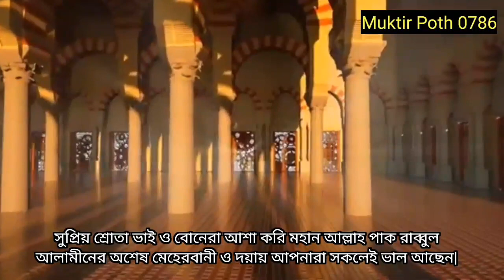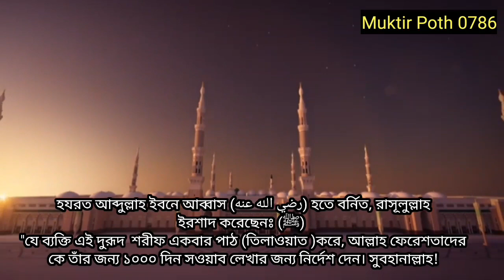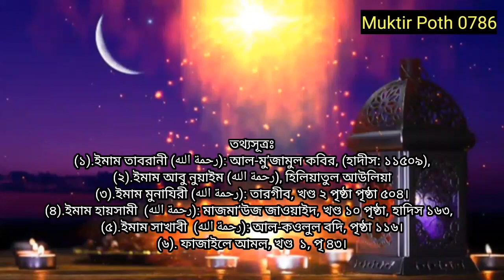দরুদ শরীফ টি একবার পড়ুন ফেরেস্তারা এক হাজার দিন নেকি লিখবে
আসসালামু আলাইকুম সুপ্রিয় দর্শক,
Muktir Poth 0786চ্যানেলে আপনাদের কে স্বাগত জানায়।
প্রিয় বন্ধুরা আশাকরি আল্লাহর রহমতে আপনারা সকলেই ভাল আছেন।
মহান আল্লাহর কাছে শুকরিয়া আদায় করছি তিনি আমাদের এই চ্যানেলটি একবার হলেও দেখার সুযোগ করে দিয়েছেন।
সব নবী রসূলই দাওয়াত, তাবলীগ, তালিম ও তারবিয়াতের কাজ করেছেন। যেহেতু নতুন নবী ও রসূল আর আসবেন না । তাই কিয়ামত পর্যন্ত দাওয়াত,তালিমে দ্বীনের কাজ আখেরি নবীর উম্মত তথা উম্মতে মুহাম্মদীকেই করে যেতে হবে।
ইসলামের কল্যানের বিষয়গুলো মানুষের দোরগোড়ায় পৌঁছে দেওয়াই হলো তাবলীগ । হাদিস শরীফে রসূল সাল্লাল্লাহু আলাইহি ওয়া সাল্লাম বলেন , তোমরা আমার পক্ষ হতে একটি আয়াত হলেও  পৌঁছে দাও।(জামে তিরমিযী)বিদায় হজ্জের ভাষণে মহানবী (সা:)এর সর্বশেষ বাক্য ছিল, তোমরা যারা উপস্থিত রয়েছ তারা যেন অনুপস্থিতদের কাছে পৌঁছে দাও। (ইবনে হিশাম) দাওয়াত তাবলীগের মূল  প্রতিপাদ্য বিষয় হলো সৎ কাজের আদেশ ও মন্দ কাজে নিষেধ করা।
Muktir Poth 0786 সেই দাওয়াতের  ক্ষুদ্র অনলাইন মাধ্যম।
ধন্যবাদ
Your Quaris:-
দুরুদ শরীফ আল্লাহুম্মা সাল্লি আলা
দুরূদ শরীফ এর ফজিলত
দুরুদ শরিফ পাঠ ফজিলত
দুরূদ শরীফের ফজিলত কি
দরুদ শরীফের ফজিলত কি
দরুদ শরীফের আমল
শ্রেষ্ঠ দুরুদ শরীফ
সর্ব শ্রেষ্ঠ দরূদ শরিফ
দরুদ শরীফের বরকত
দরুদ শরীফের গুরুত্ব
দরুদ শরীফ পড়ালে কি কি ফজিলত পাবেন
দরুদ পাঠের ফজিলত
দরুদ শরীফ পাঠের ফজিলত
শ্রেষ্ঠ দুরুদ শরিফ কোনটি
বেশি বেশি দূরুদ পড়ার ৭টি বাস্তব
ফজিলত
১০০ বার দুরুদ শরিফ পড়ার ফজিলত
সবসময় দুরুদ পড়ার ফজিলত
দুরুদ
শরিফ এত ফজিলত
দরুদ
পাঠের ফজিলত
দরুদ পড়ার ফজিলত
দুরুদ শরীফ ও তার ফজিলত
দুরুদ শরীফের ফজিলত
durood sharif er fojilot সময় টিভি নিউজ রমজান তাকরিম যমুনা টিভি নিউজ
দুরুদ শরীফের ওয়াজ
১০০ বার দরুদ শরীফ
দুরুদ শরিফ বাংলা উচ্চারণ
ছোট দরুদ শরীফ
সবচেয়ে ছোট দরুদ শরীফ
দরুদ পড়ার ফজিলত
৮০ বছরের গুনাহ মাফের দরুদ শরীফ || জুমার দিনের শ্রেষ্ঠ আমল
দুরুদ শরীফ ফজিলত
durood er fojilot
durood sharif er fojilot
durood sharif fazilat
দুরুদ শরীফ পাঠ করার ফযিলত
দুরুদ শরীফের ফজিলত হাদিস
দরুদ শরীফের ফজিলত ও গুরুত্ব
রোজাদারের দুরুদ শরীফ
বিশ্বনবী (সাঃ) এর উপর এই দিনে বেশি বেশি দরুদ শরীফ পাঠ করা ⁉️🤲মিজানুর রহমান আজাহারী
durood sharif er amol
দরুদ শরীফের ফজিলত ও আমল
durood sharif ar wazifa
দরুদ শরীফের বরকতের মুজেজা
দুরুদ পড়ার উত্তম সময় কখন
দরুদ শরীফের ফজিলত কি ? রমজানের সেরা ওয়াজ। মুফতী জহিরুল ইসলাম ফরিদী
সবচেয়ে ছোট দুরুদ শরীফ
সবচেয়ে ফজিলত পূর্ণ দুরুদ কোনটি
শ্রেষ্ঠ দুরুদ কোনটি
দরুদ শরীফ ও ফজিলত
দুরুদ পড়ার ফজিলত
সর্বশ্রেষ্ঠ দরুদ শরীফ কোনটি? shorts
দুরুদ শরীফ পড়ার নিয়ম
শ্রেষ্ঠ দুরুদ শরিফ কোন টি
সর্বশ্রেষ্ঠ দুরুদ
সবচেয়ে শ্রেষ্ঠ দরুদ শরীফ কোনটি?
দরুদে হাজারী
দুরুদে লাখী
সবচেয়ে উত্তম দরুদ কোনটা
দরুদে তাজ
দরুদে লাখী
উত্তম দরুদ শরীফ কোনটা
দুরুদে লাখীর ফজিলত
dorud sorif er fojilot bangla
dorud sorif er fojilot
দরুদ শরীফের ফজিলত আরিফ বিন হাবিব
দুরুদে হাজারী
দরুদ শরীফের ফজিলত ওয়াজ
দুরুদে লাখি ও হাজারী পড়া কি গুনাহ
টপ দরুদ দরুদে লাখী
দরুদে তুনাজ্জিনা ফজিলত
নবীর নাম জপলে কি হয়
দরুদে তুনাজ্জিনার ফজিল
দরুদ শরীফ পড়ার ফজিলত
দুরুদে হাজারী এর ফজিলত
নবীর নাম শুনলে কি বলতে হয়
দরুদে ইব্রাহ পাঠ করলে কি হয়
নবীর উপর দরুদ কিভাবে পাঠ করবো
নবীর উপর দরুদ শরীফ
নবীর উপর দুরুদ পড়ার নিয়ম
বেশি বেশি দরুদ শরীফ পড়লে কি হয়
নবীর উপর দরুদ পড়ার ফজিলত
দরুদ শরীফ কখন পড়তে হয়
-নবীর উপর দরুদ ও সালাম
বিশ্ব নবীর উপর বেশি করে দুরুদ পড়লে কি হয় শুনুন
নবীর উপর দরুদ পড়লে কি হয়
বেশি সওয়াব পাওয়ার আমল
দরুদ শরীফ পড়লে কি কি সম্ভব
দরুদ শরীফের ওয়াজ
দুরুদ শরীফের ফজিলত (৪র্থ পর্ব)দুরুদ শরীফের
দুরুদ শরীফের আশ্চর্য ফজিলত
১০০ বার দুরুদ শরিফ পড়ার ফজিলত
দূরুদে লাকি
দুরূদ শরীফ পড়ার ফজিলত
দুরুদ শরিফ পাঠ কারার ফজিলত
দূরুদ শরীফের ফজিলত
দুরূদে লাখী ও হাজারী
দুরুদের ফজিলত
দুরুদে লাখী শিক্ষা
দুরুদ শরীফ পাঠের ফজিলত
দুরুদে লাখী ফজিলত সমূহ
দরুদ শরীফের ফজিলত কতটা?
দুরুদ শরীফ আল্লাহুম্মা সাল্লি আলা সাইয়েদেনা মোহাম্মদ
দুরুদ শরীফ আল্লাহুম্মা সাল্লি আলা মোহাম্মদ ওয়ালা আলে মোহাম্মদ
দরুদ শরীফ দোয়া
দরুদ শরীফ পাঠ
durood sharif bangla ortho
durood sharif bangla lekha
durood sharif bangla ucharan
দরুদ শরীফের ফজিলত
ইফতারের আগে কষ্টকরে যে দরুদ ২১ বার পড়লে শ্রেষ্ঠ